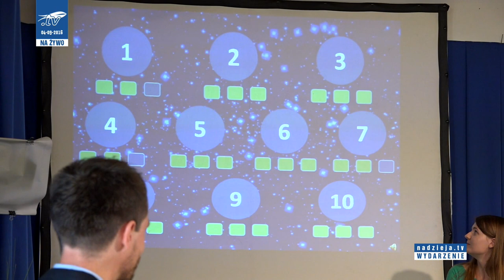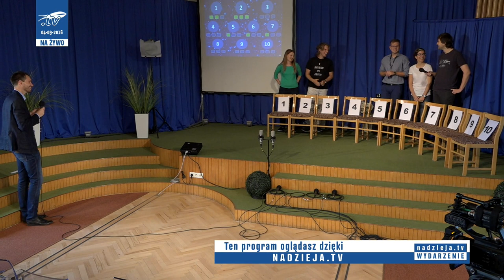Patrz Wyżej - #7 - Turniej Jeden z Dziesięciu - Zjazd Młodzieży w Podkowie Leśnej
Bezpośrednia relacja ze Zjazdu Młodzieży "Patrz Wyżej" w Podkowie Leśnej.